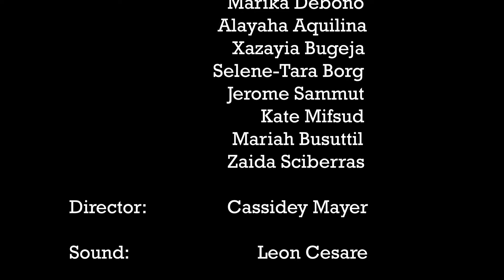Figura Misterjuża - St Benedict College Secondary School, Kirkop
Jumpstart Film Festival 2024 Students' Choice Award